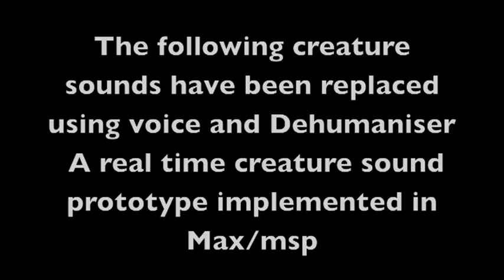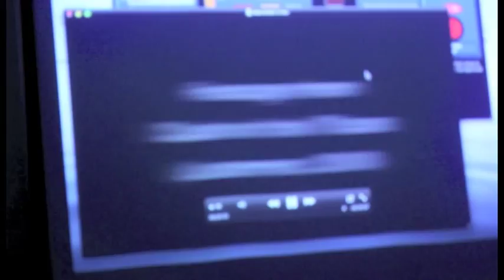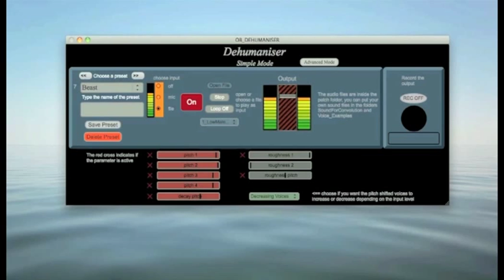Dehumaniser Demonstration short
Dehumaniser is a prototype for making monster sounds in real time using your voice.